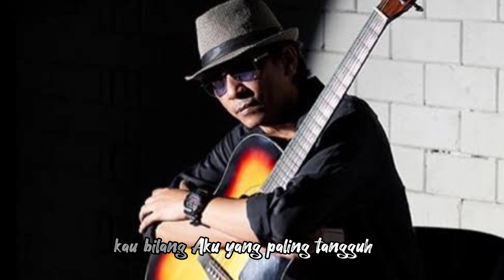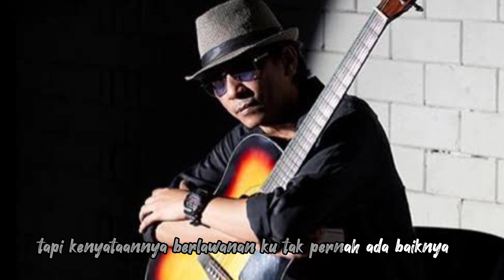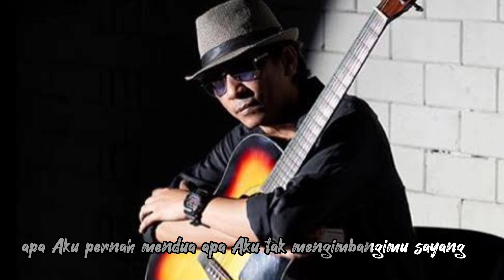Lobow - Salah [Official Lyric]